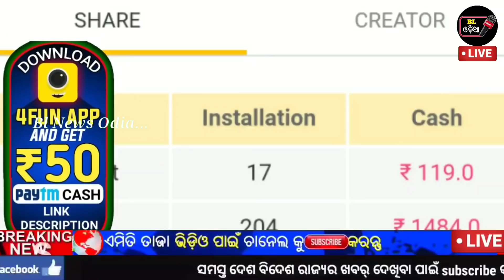ସେପ୍ଟେମ୍ବର1-ଆଜିଠାରୁ ଦେଶରେ ଲାଗୁ ହେବାକୁ ଯାଉଛି ଏହିସବୁ ନୂଆ ନିଅମ-by BNO